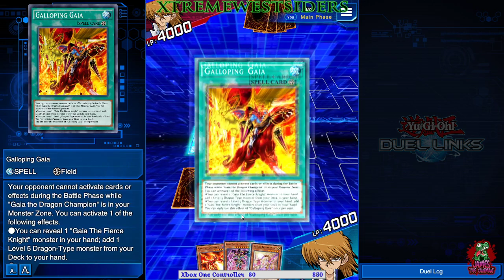super noob time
Yugioh! Duel links, I get my butt handed to me by a viewer lol -- Watch live